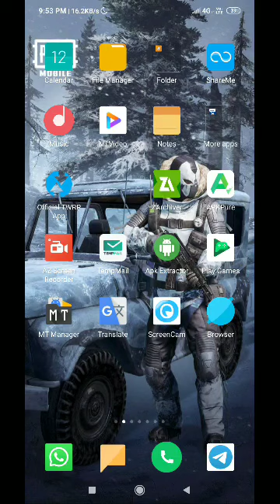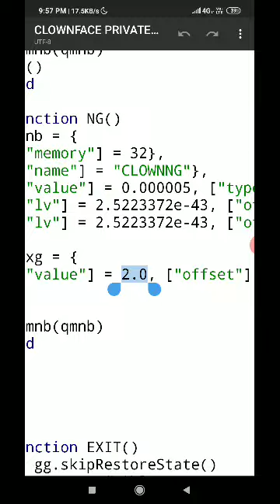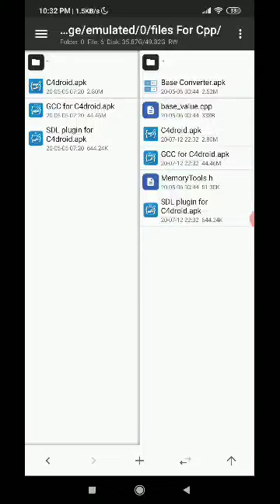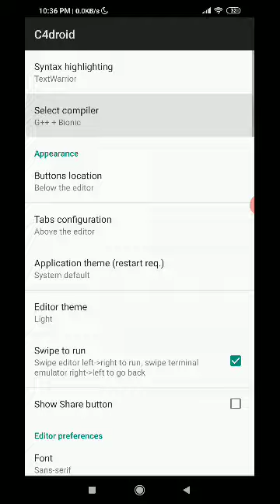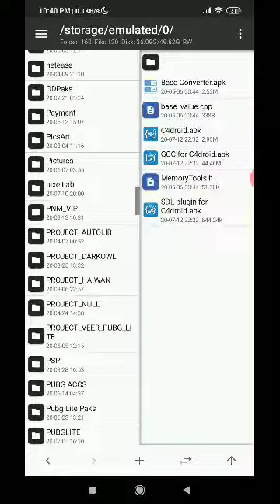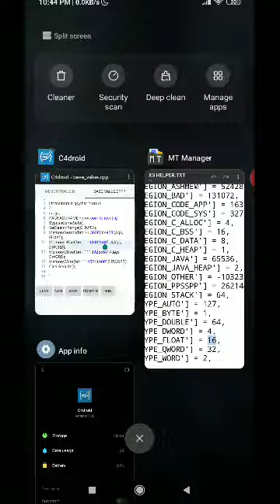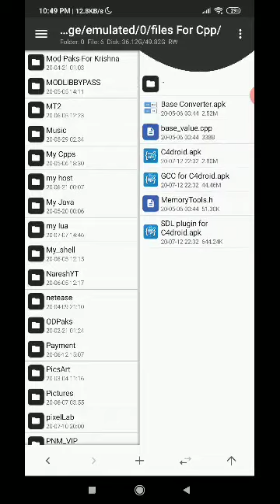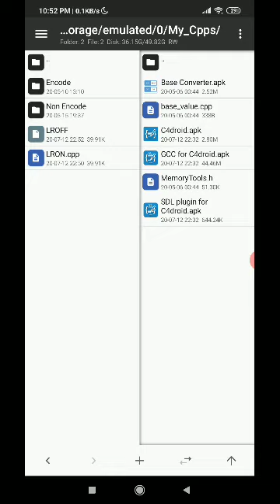CPP MAKING TUTORIAL FIRST AND FINAL_How to cpp Making Coruse 23_cpp making for mobile 2023_learn c++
autism speaks
CPP MAKING TUTORIAL FIRST AND FINAL_How to cpp making coruse 2023